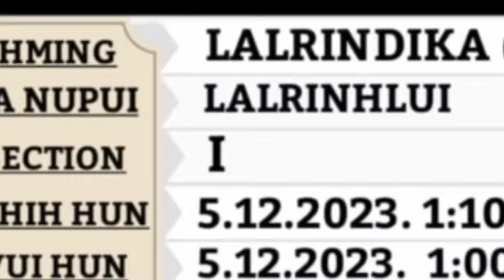Si Lalrindika Kum 56 3MAP Mualpui Aizawl Sûnna